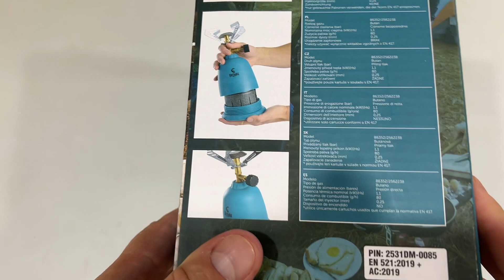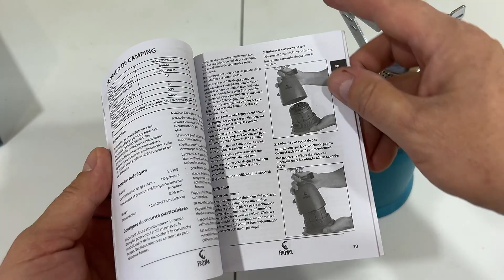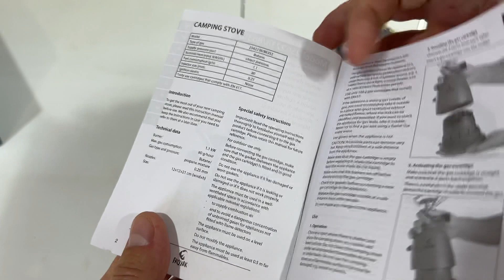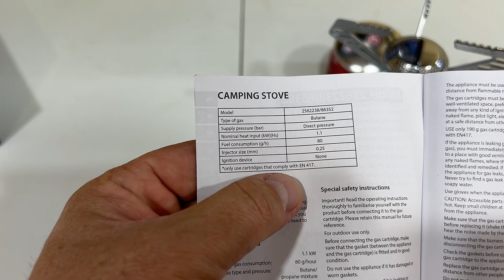Горелка СУДНОГО ДНЯ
Реклама АЛИБАБА.КОМ (РУ) ИНН 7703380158